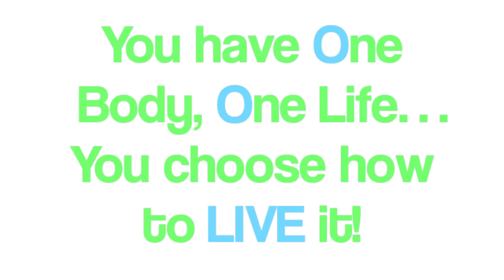Lift Training Studios...The Doolittle's Testimonial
Ben & Kelly sing praises of their weight loss and the family of LIFT Training Studios in Mandeville Louisiana. Mandeville's fat loss specialist.